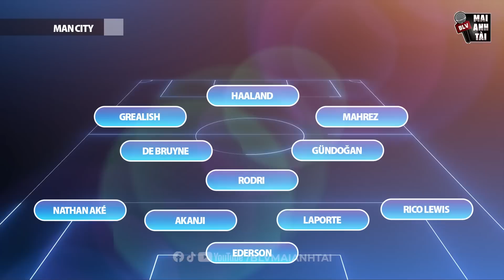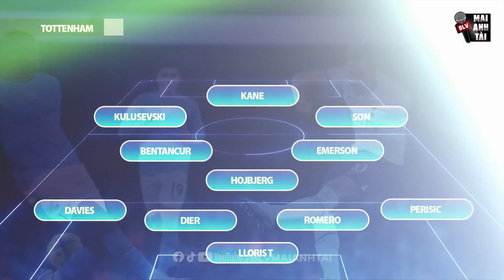TOTTENHAM - MAN CITY: ĐẠI CHIẾN TÂM ĐIỂM CỦA LÙM XÙM NỘI BỘ, ĐKVĐ LIỆU CÓ XẢY CHÂN?